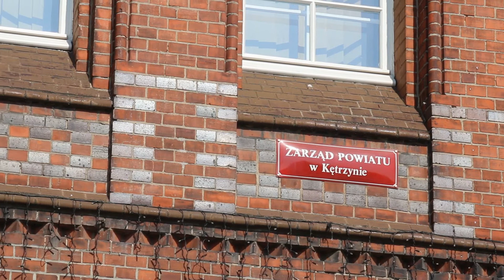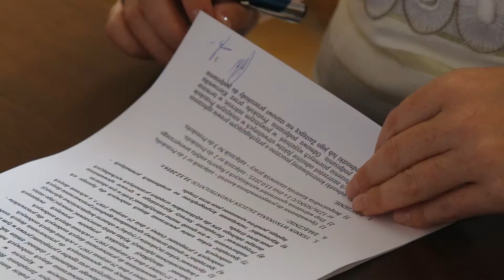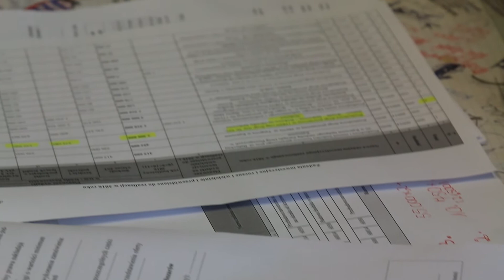Plan i realizacja inwestycji drogowych Powiatu Kętrzyńskiego w 2016 roku.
Powiat Kętrzyński w 2016 roku zrealizuje rekordową liczbę inwestycji drogowych których wartość wyniesie prawie 16 mln złotych.